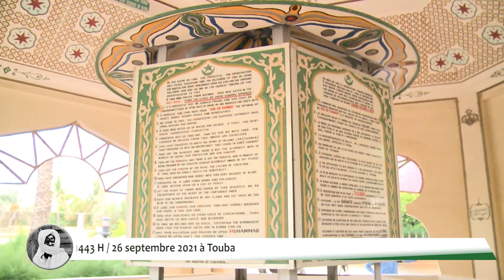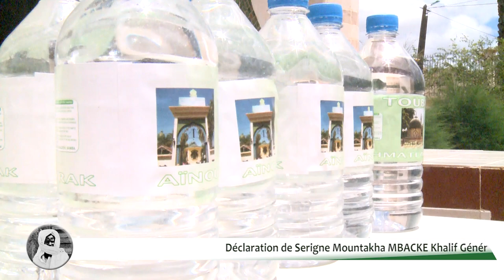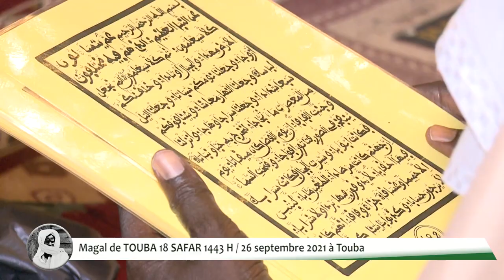Grande Déclaration du 1er Safar du khalif Général des Mourides Serigne Mountakha MBACKÉ Bachir